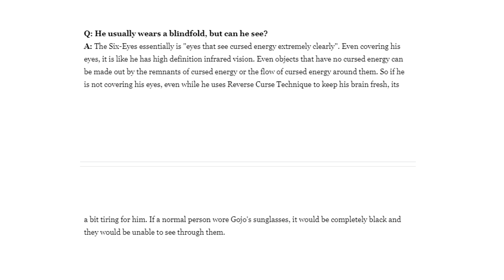What Is The Six Eyes? | Jujutsu Kaisen Explained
What does the six eyes mean? How does it help gojo

Artist of thumbnail! Amazing btw! GO follow